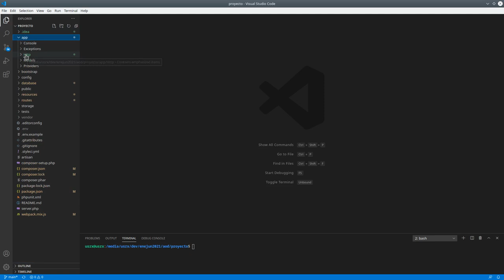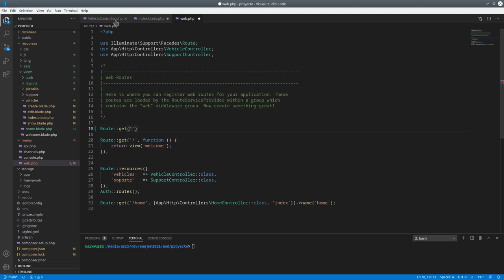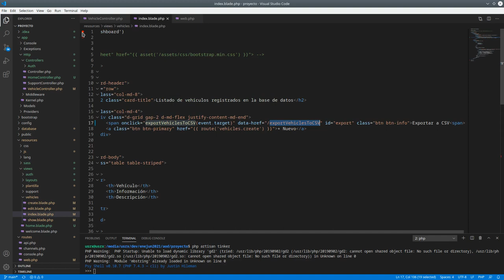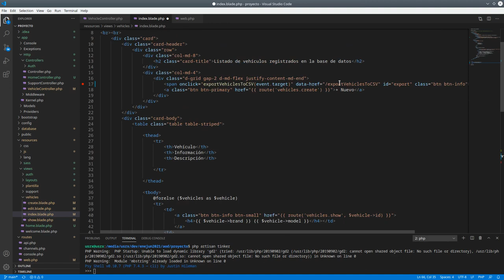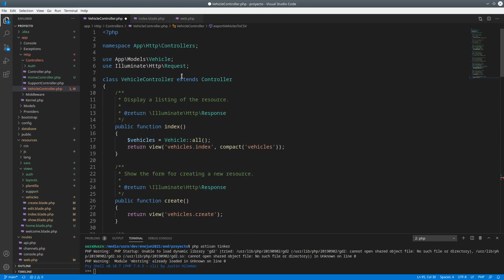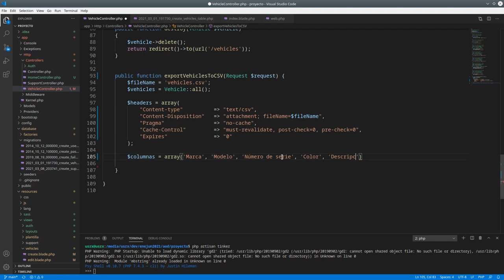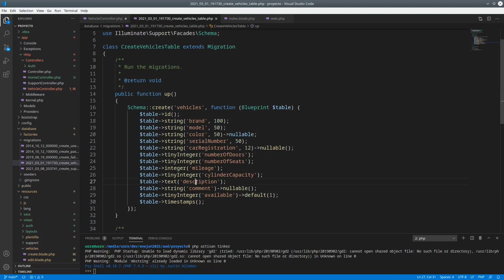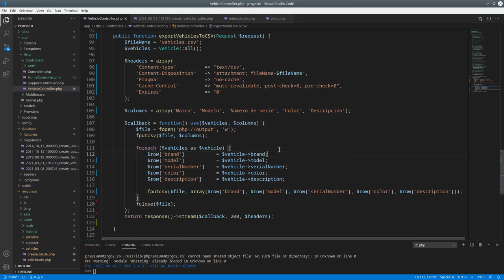Exportar a CSV